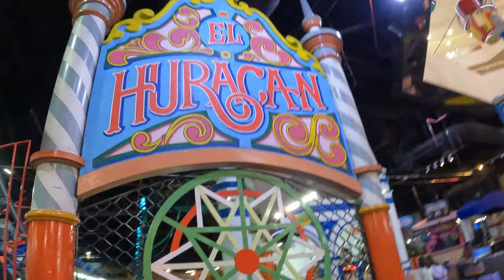Huracan Off-Ride Footage, Perimagico Zierer Tivoli Coaster | Non-Copyright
Huracán is the lone roller coaster at Perimágico indoor theme park.  This is yet another Zierer Tivoli coaster located in a mall.  This is a gentle ride, but it winds its way around the park and has a partially enclosed 540 degree helix.  And you get two laps with each ride.